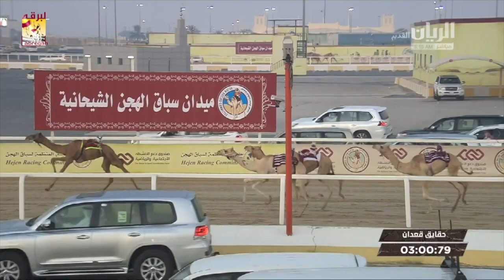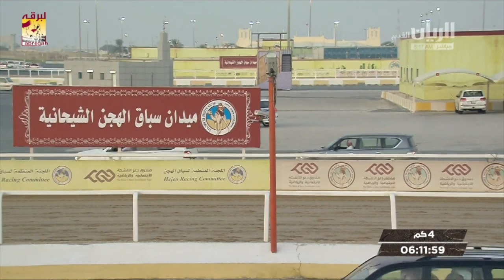ملخص الأشوط الرئيسية بالسباق المحلي الأول من سن الحقايق حتى الحيل والزمول للأشواط المفتوحة